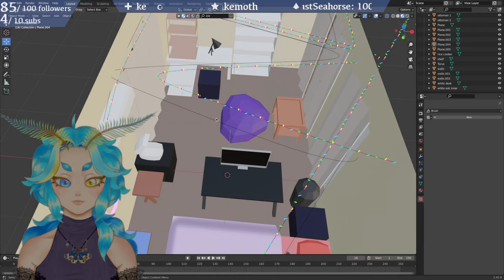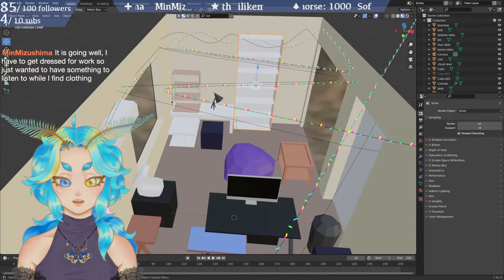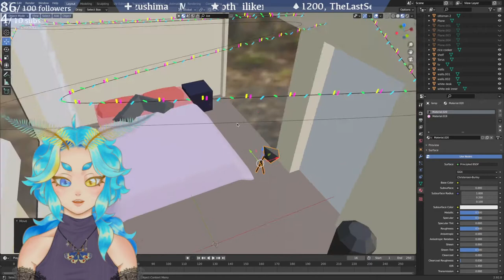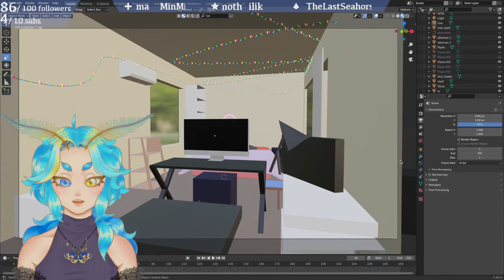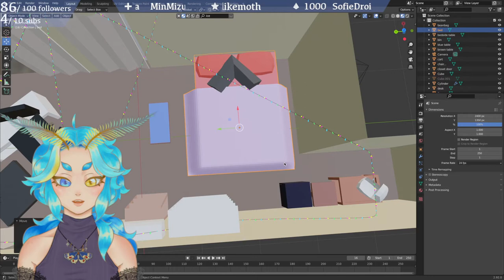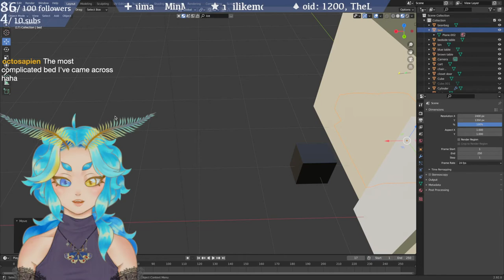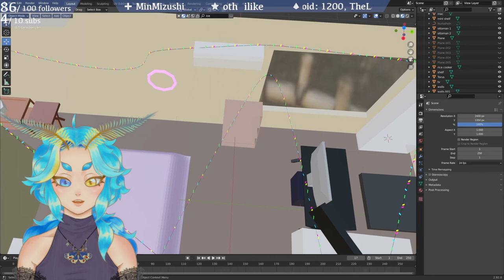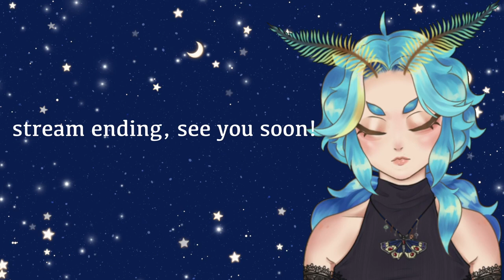reno nightmare | blender bs VOD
hi i'm psymoth i'm 19 and I never fucking learned how to be funny!

no thumbnail for u ohohoho pranked